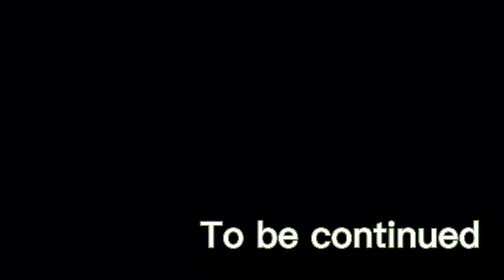Soinc’s bizarre adventure episode 2: the Rivalry